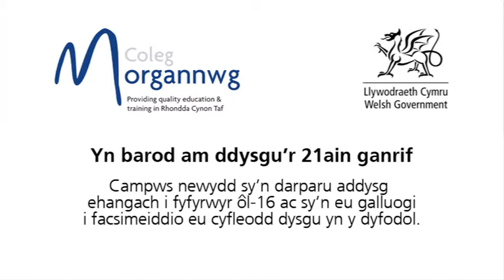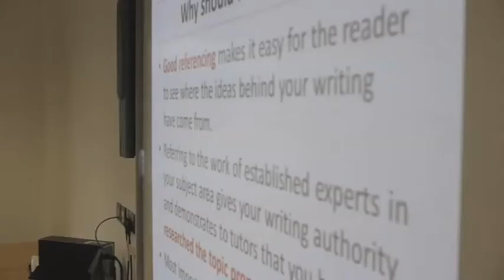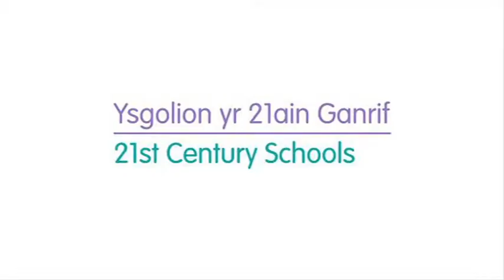Coleg Morgannwg: astudiaeth achos Ysgolion yr 21ain Ganrif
Cyfrannodd Llywodraeth Cymru £33 miliwn i fynd tuag at gyfanswm cost y prosiect, sef £39.6 miliwn. Cafodd £6.6 miliwn ei ddarparu o gronfeydd Ewropeaidd.

Mae'r prosiect hwn yn dangos nad darparu adeilad newydd yn unig y mae buddsoddiad cyfalaf. Mae'n golygu sicrhau bod darpariaeth addysg yn addas i'r diben ac mae'n darparu amgylchedd dysgu heb unrhyw rwystrau sy'n ennyn diddordeb dysgwyr, staff a'r gymuned ehangach, ac yn eu hysbrydoli.

Mae'r campws newydd yn cynnig rhaglen gynhwysfawr o gyrsiau galwedigaethol amser llawn mewn gofal ac astudiaethau plentyndod, y diwydiannau creadigol, busnes, technoleg gwybodaeth, chwaraeon, trin gwallt a harddwch a therapi holistaidd, lletygarwch ac arlwyo, adeiladu technoleg, peirianneg ac electroneg. Mae'r cyfleusterau ar y safle yn golygu bod busnesau yn gallu gweld myfyrwyr 'ar waith' ac yn gallu manteisio i'r eithaf ar eu potensial i'r dyfodol.